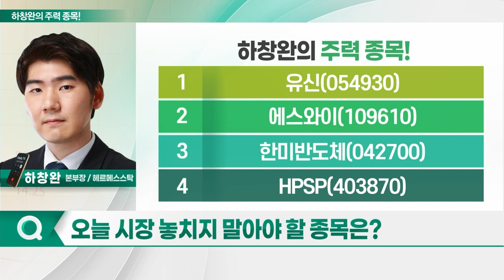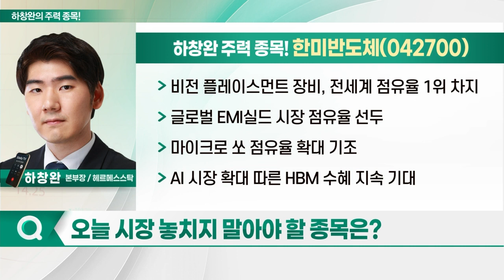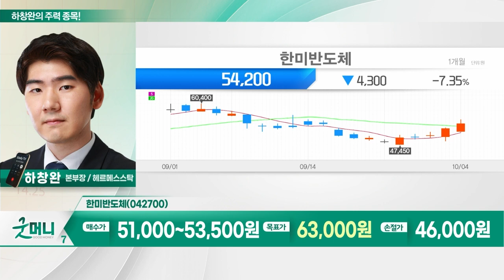유신(054930), 에스와이(109610), 한미반도체(042700), HPSP(403870)_하창완의 주력 종목 (20231005)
1. 유신(054930)
2. 에스와이(109610)
3. 한미반도체(042700)
4. HPSP(403870)

유신(054930)
- 도로·공항, 철도·구조 등 건설 전문 업체
- 7월 폴란드 경제사절단 포함된 유일 엔지니어링 업체
- 이재용 삼성회장, 사우디 등 중동 3개국 방문
- 해외 항만 시장 진출 확대
- 해수부 장관, 3월 사우디 방문
- 케냐·캄보디아 등서 항만 타당성 조사 및 기본 계획 수주
- 전년 반기 대비 실적 등 모두 호조세

- 업종 턴어라운드 따른 후공정 업체 기대
- SK하이닉스와 600억원 규모 '듀얼 TC 본더' 수주 계약 체결
- 곽동신 부회장, 148억원 투자… 주식 28만주 이상 매입
- TC본더 생산력 확대 위해 본더팩토리 개소
- TC본더 매출, 전분기 대비 420% 성장
- ASE·암코 등 글로벌 후공정 기업향 고객사 확보
- 2.5D 패키징용 TC본더 신규 수주 가능성
- 비전 플레이스먼트 장비, 전세계 점유율 1위 차지
- 글로벌 EMI실드 시장 점유율 선두
- 마이크로 쏘 점유율 확대 기조
- AI 시장 확대 따른 HBM 수혜 지속 기대